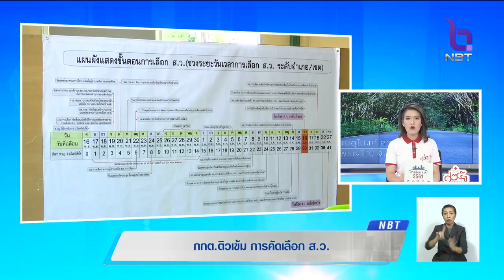'กกต.'อบรมพนักงานสอบสวน เตรียมคัดเลือก ส.ว. ย้ำวางตัวเป็นกลาง ศึกษากฎหมายอย่างละเอียด